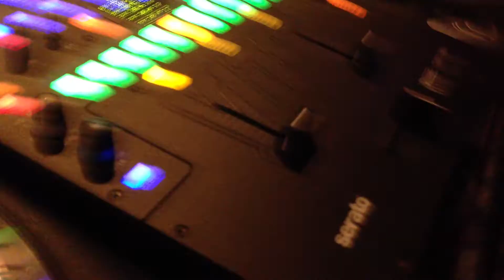Jazz AllStars- 2013 09.18.Budapest Jazz Club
Pély Barna-ének, gitár
Sárik Péter-zongora
DJ Q-Cee
Barabás Tamás: bass
Delov Jávor: dob